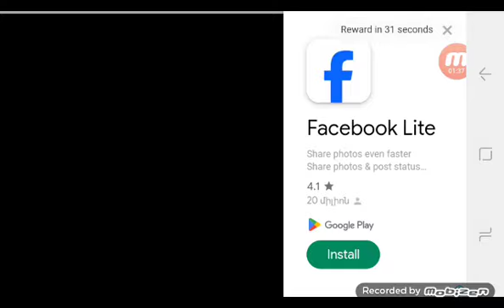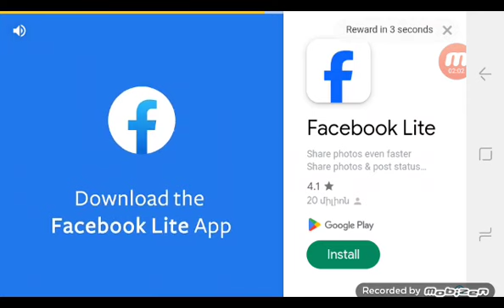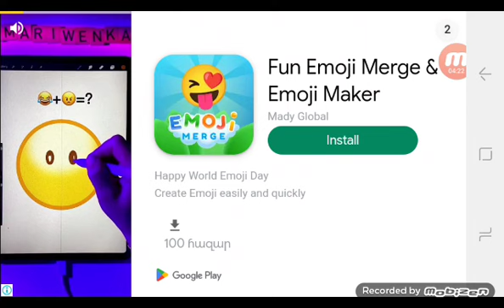Jox myus vidon khelni vax@13:00